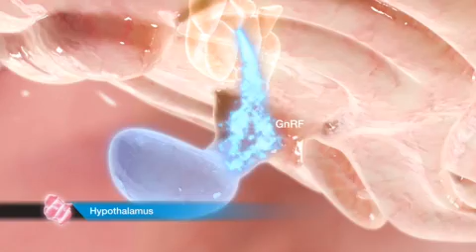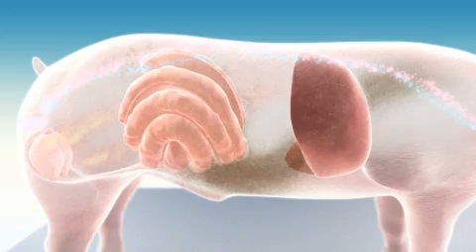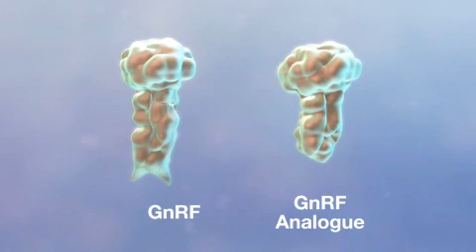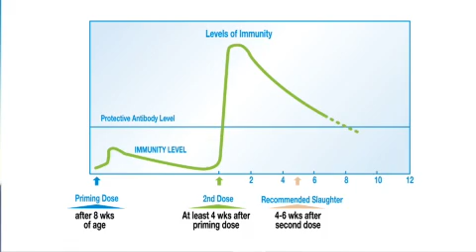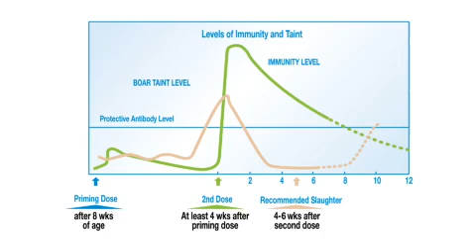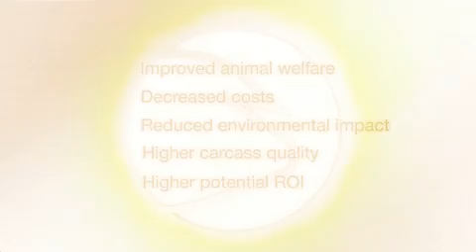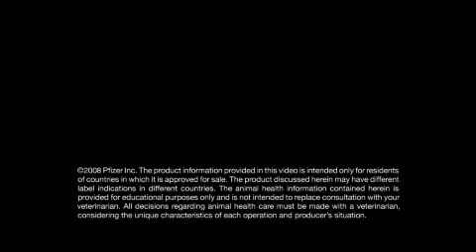Improvac Mode of Action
This video by Pfizer Animal Health explains the causes behind the strong scent of the boar, which can cause its meat to smell, and how Improvac works to stop this from happening once the animal reaches sexual maturity.